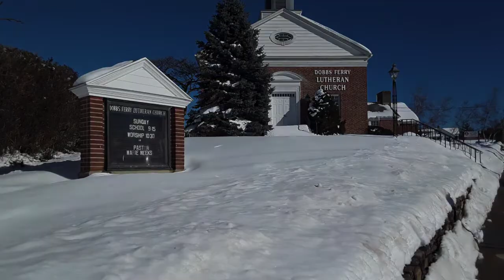Dobbs Ferry, NY up-close - slide show of Dobbs Ferry after a snowstorm, February 4, 2021